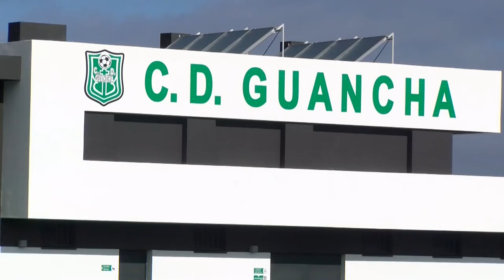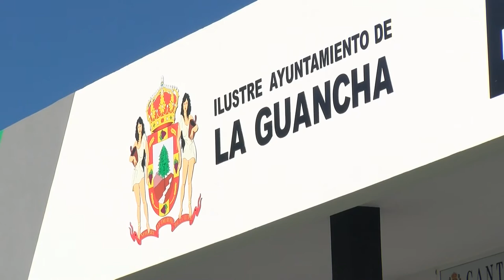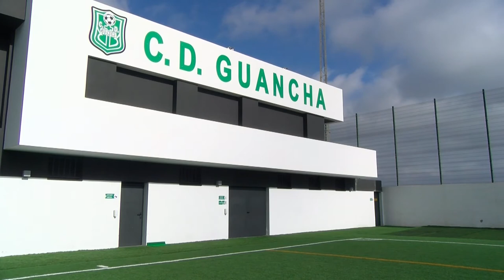Entrevista a Antonio Hernández, alcalde de La Guancha